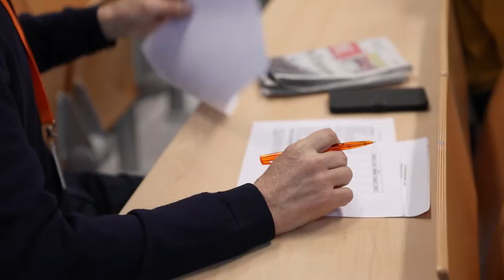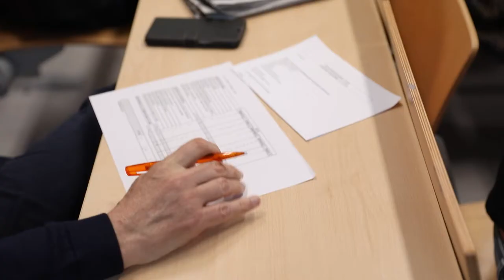ISCPA TOULOUSE | Concours d'éloquence CPRM 2022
Retour sur un concours d’éloquence pas comme les autres avec les étudiants du Bac +3 Chef de pub régie média de l'ISCPA Toulouse !